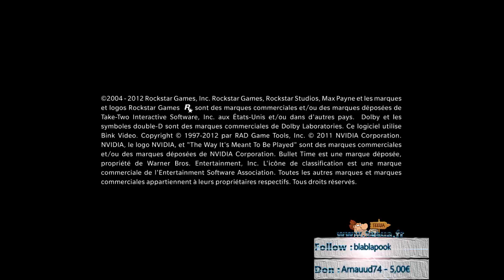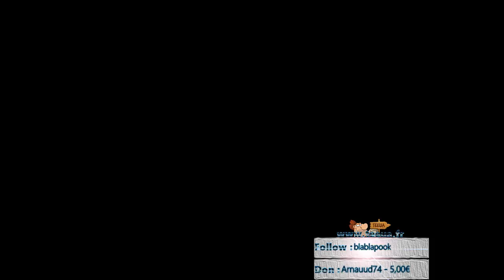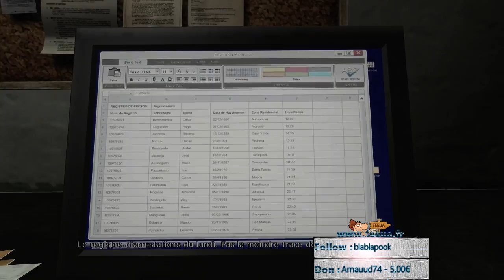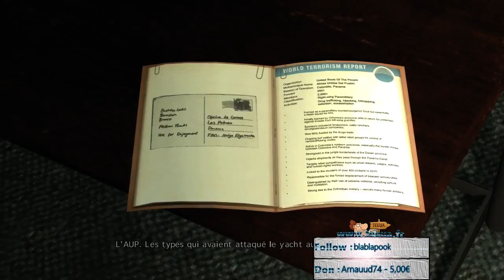Max Contre le monde - Part 4